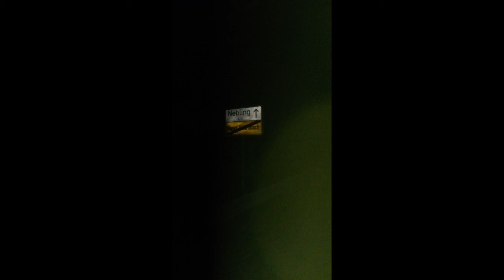Gertold Grecht 2021 Kein Ausweg 05 Disco "Urin Royal"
Der Song entstand damals als ich noch in Bad Tölz gewohnt habe. Ein Freund und ich machten die Kleinen Kneipen und Discotheken unsicher. Und hier ist der Eindruck den ich damals davon hatte.
Ich wollte den Song nochmal Aufnehmen da es ihn nur als Demo Song gibt und wir ihn damals mit Urin Royal nicht mehr im Studio aufgenommen haben. Aus Zeitgründen und Inoffizieller Auflösung.